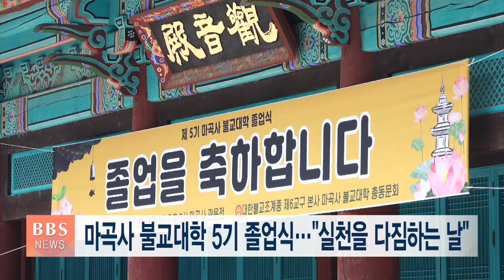[BBS뉴스] 마곡사 불교대학 5기 졸업식..."실천을 다짐하는 날"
조계종 제6교구 본사 공주 마곡사 불교대학이 1년간의 학업을 마무리하고 수료생 7명과 졸업생 23명을 새롭게 배출했습니다.

지난 주말 마곡사 관음전에서 열린 졸업 법회는 대륜 스님의 활동 보고와 1년간의 활동 영상 감상, 주지 원경스님 치사와 5기 회장 정종순 불자 임명장 전달, 졸업증서 수여 등으로 진행됐습니다.

이 자리에서 원경 스님은 "지난 1년간 배우고 익힌 부처님 가르침을 어떻게 삶 속에 녹여낼지를 고민하고 실천하는 것이 중요하다“고 강조했습니다.

[네임자막][원경 스님/마곡사 주지]

"오늘 이 자리는 단지 학업을 끝내는 것을 축하하는 날이 아닌 그동안 배웠던 지식을 토대로 세운 원과 기도의 실천을 다짐하는 날이 되었으면 합니다."

이번 마곡사 불교대학 5기 졸업식에서는 회장직을 연임하게 된 신영미 불교대학 총동문회초대 회장의 2대 회장 취임법회도 함께 열렸습니다.

취임법회는 불교대학 1대 임원들에 대한 공로패 수여와 총동문회기 이양, 취임 인사와 2023년도 임원진 소개 등으로 진행됐습니다.